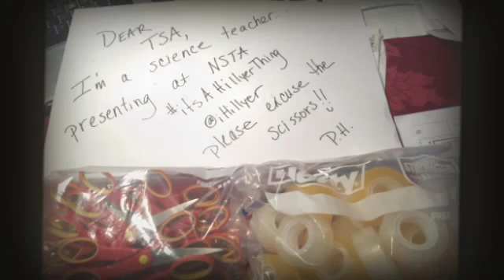Nashville Here I Come